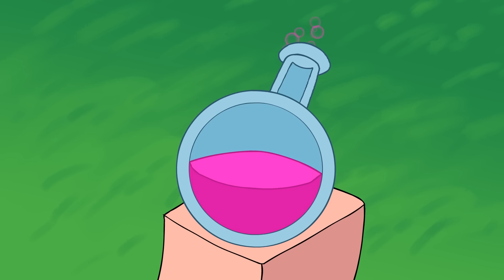Minecraft Animation - NOOB VS PRO! (Minecraft Cartoon)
Minecraft has a new cartoon animation and this is the noob vs pro minecraft episode! This minecraft animation has pro plotting secrets to mess with the noob!! Will the noob find out the pro's secret tricks?

Animator: Justin Smith
Director: Justin Smith
Sound Design: Justin Smith